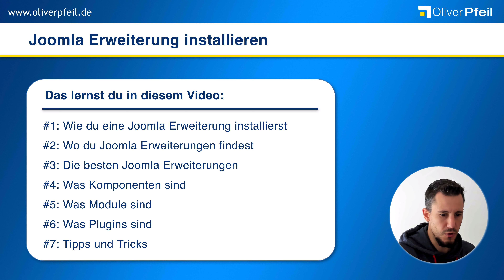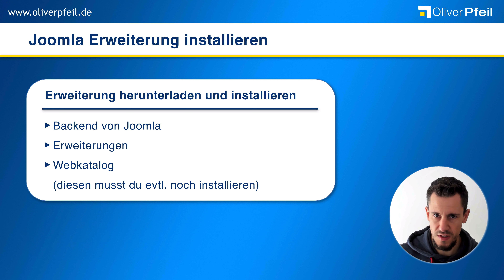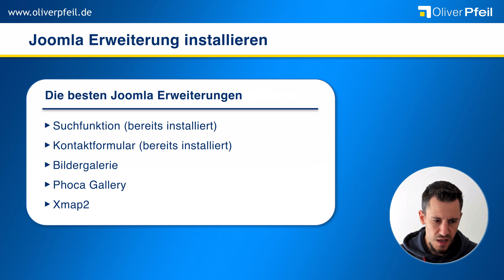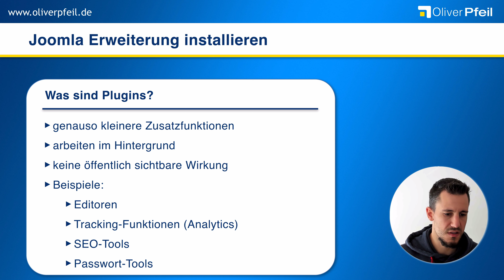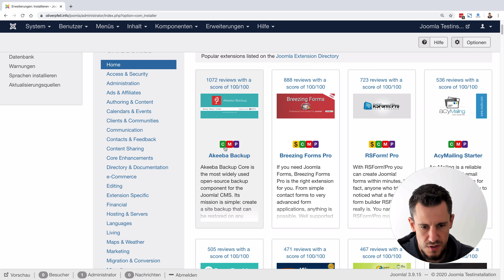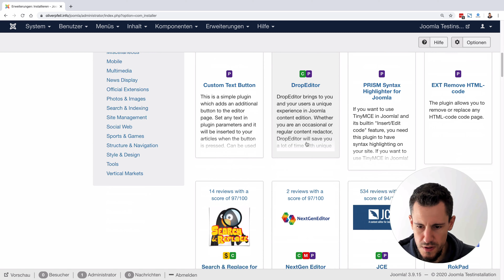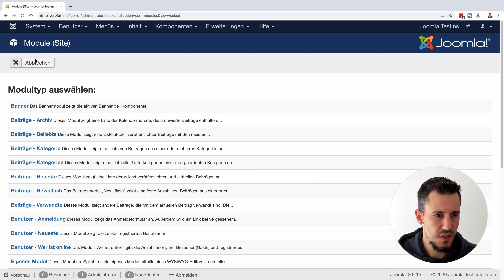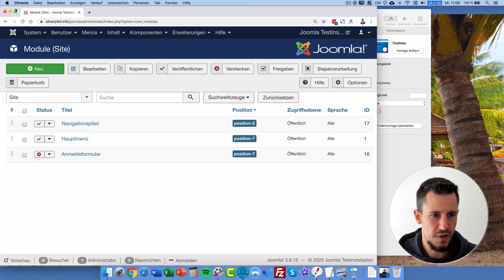Joomla Erweiterung installieren - Extensions Webkatalog - (für Version 3.x) 🇩🇪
✅ In diesem Video zeige ich dir, wie du in Joomla Erweiterungen installieren kannst. Diese Video-Anleitung ist für die Joomla Version 3.x.

▬▬▬▬▬▬▬▬ Joomla ▬▬▬▬▬▬▬▬

▬▬▬▬▬▬▬▬ Inhaltsverzeichnis ▬▬▬▬▬▬▬▬

00:00 Joomla Erweiterung installieren - Extensions Webkatalog - (für Version 3.x)
00:45 Erweiterungen herunterladen und installieren
01:19 Wo du Joomla Erweiterungen findest
01:55 Die besten Joomla Erweiterungen
02:39 Was sind Komponenten?
03:01 Was sind Module?
03:19 Was sind Plugins?
03:38 mehr Tipps und Tricks
03:54 Wie du eine Joomla Erweiterung installierst
07:05 Buch-Tipp: Joomla - das E-Book

In diesem Video zeige ich dir, was es mit Joomla Erweiterungen auf sich hat. Wie du sie installieren kannst und welche Vorteile du daraus ziehen kannst.

Du erfährst außerdem auch, wie du Joomla Erweiterungen findest. Ich erkläre dir auch den Unterschied zwischen Komponenten, Modulen und Plugins.

▬▬▬▬▬▬▬ Mehr Informationen ▬▬▬▬▬▬▬

▬▬▬▬▬▬▬▬ Hashtags ▬▬▬▬▬▬▬▬

▬▬▬▬▬▬▬▬ Impressum ▬▬▬▬▬▬▬▬